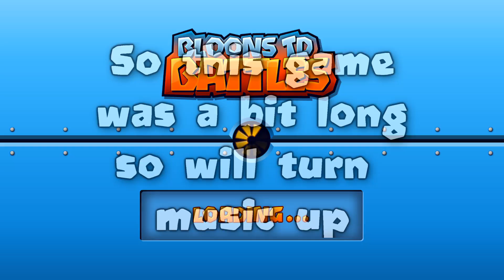Bloons TD Battles - I got the Chest 10 Skins :O (& i'm a noob) xD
A few people asked how they could donate so I will include the link :D

Remember to comment and let me know if there's anything you want me to do

Intro music is from Tetris - Hirokazu Tanaka - Year: 1989
Outro music is Illenium - Fortress (ft. Joni Fatora)

Music
Goblin Mashup - Silent Ms. Jackson